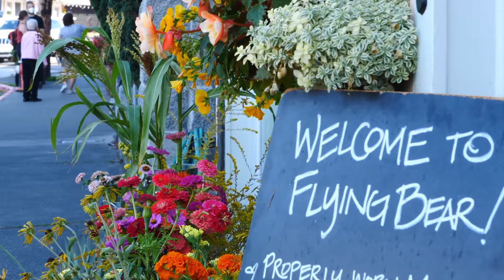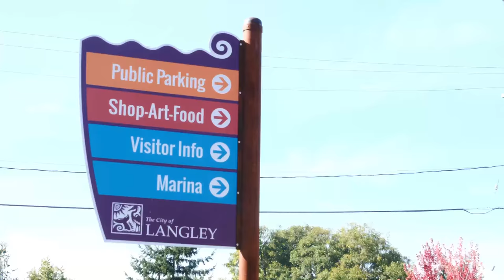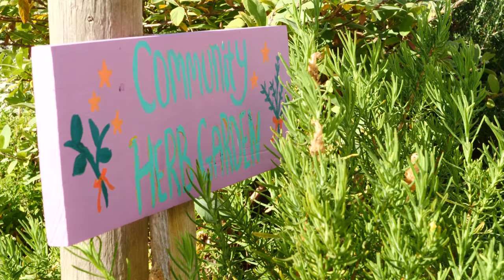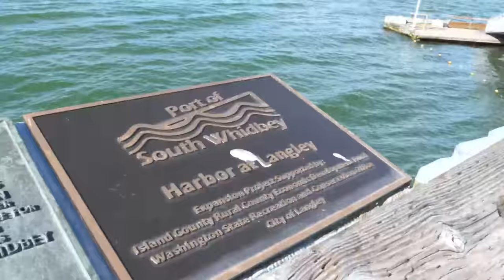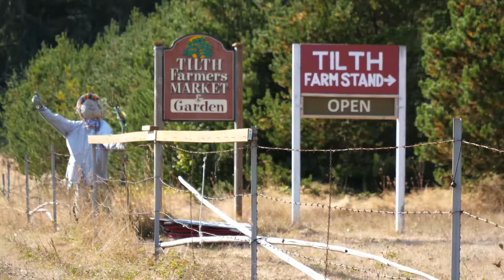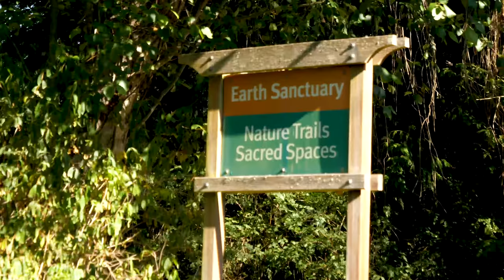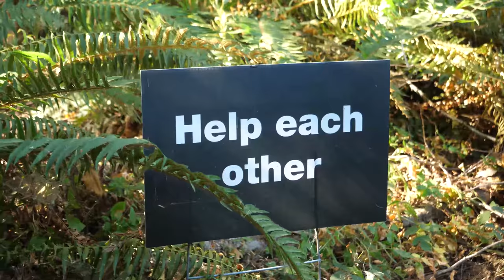Melene's Guide to Langley: Whidbey Island's Coastal Delight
Welcome to Melene's Guide to Langley: Whidbey Island's Coastal Delight! Join Melene, the renowned real estate agent of Whidbey Island, as she takes you on a journey through the charming town of Langley, WA. In this video, Melene showcases the stunning coastal beauty, vibrant local culture, and hidden gems that make Langley a true Pacific Northwest treasure. From picturesque waterfront views to quaint shops and cozy cafes, discover why Langley is the perfect place to call home.

Melene's expertise as a real estate agent shines through as she provides valuable insights into the local housing market. Whether you're looking for homes for sale in Langley, WA , a serene beachfront property, a charming cottage in the heart of town, or a modern home with breathtaking views, Melene is here to help you find your dream home in Langley, WA. Her deep knowledge of the area and personalized approach ensures that you'll find the perfect fit for your lifestyle and preferences.

Start envisioning your new life in Langley, WA, with Melene by your side, ready to make your home-buying journey seamless and enjoyable.